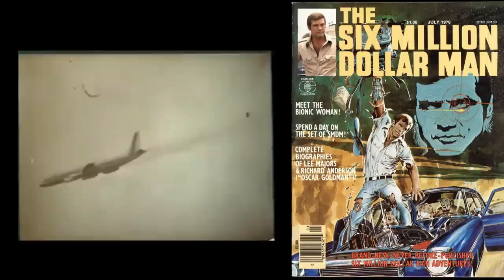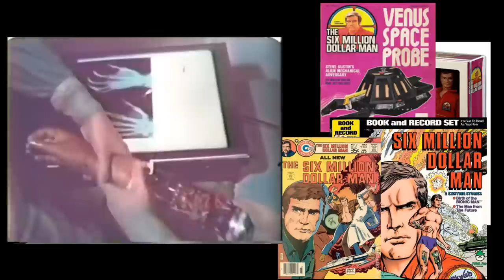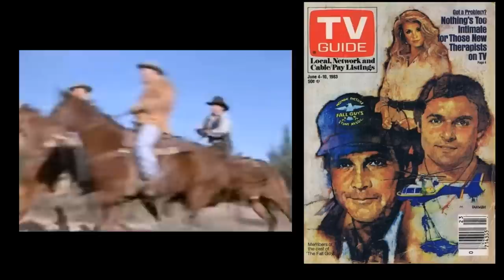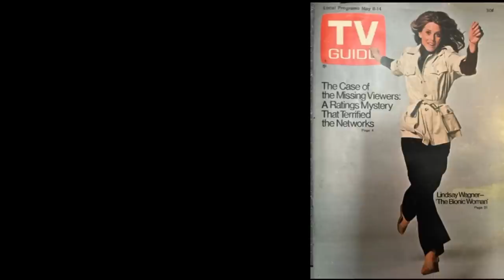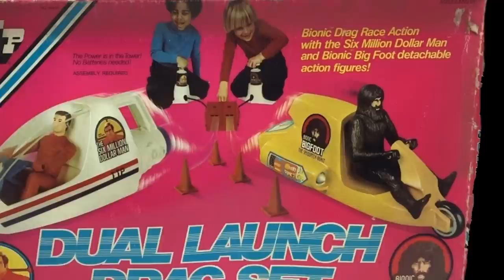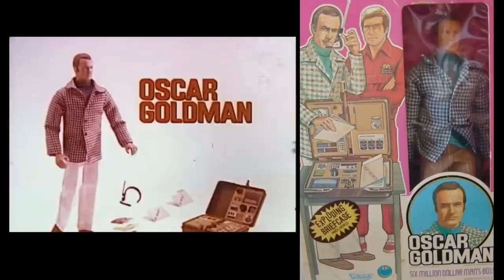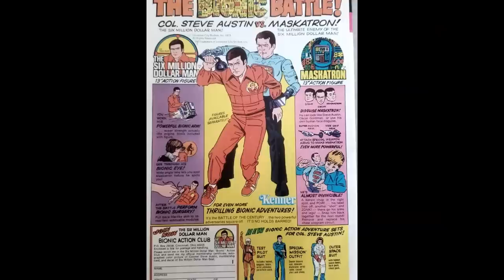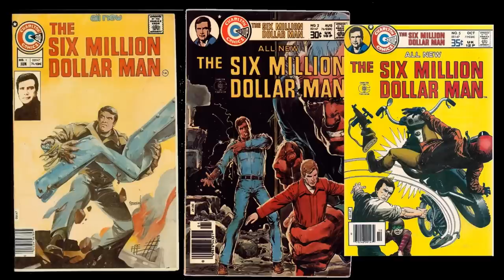History of the Six Million Dollar Man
Relive the history of the Six Million Dollar Man and the Bionic Woman, gigantic icons of 70's pop culture. The Six Million Dollar Man played by Lee Majors was the TV superhero of the 70's until the Incredible Hulk came around in the late 70's. He and the Bionic Woman played by Lindsay Wagner were so popular they had their own toy lines that every kid wanted, comic books, and lunch boxes. They ruled TV ratings for a time and forever changed pop culture and television history.

The Six Million Dollar Man and the Bionic Woman shows had such great characters and actors surrounding their programs like Oscar Goldman played by Richard Anderson, Martin E. Brooks as Rudy Wells, the Bionic Bigfoot played by Ted Cassidy and Andre the Giant, and who can forget Max the Bionic Dog that came along in the Bionic Woman's final season.

In this video, I take a look at the bionic toys, the comics, Bigfoot, the Robot Maker, the Fembots,  and Max the Bionic Dog as well as the final Bionic reunion movies that finally got Steve Austin and Jaime Sommers married.

My name is Tim Frady aka Tvcrazyman. I'm a writer and artist. I hope you enjoy this video. If you have a moment please check out my books on Amazon They cover all age groups and include science fiction, time travel, and funny cartoon characters everyone can enjoy.

Thanks.